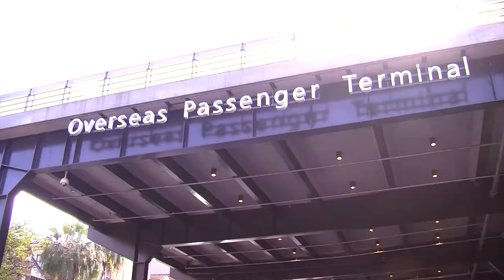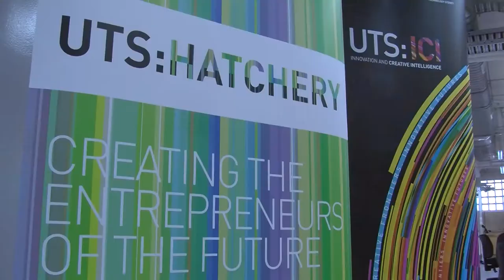The Big Picture Program 2016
The Big Picture aims to help young men in senior high school to have a well formed understanding of their options after school; in tertiary education and professionally. It also presents them with some values that will help them achieve their best and make a greater contribution to society.